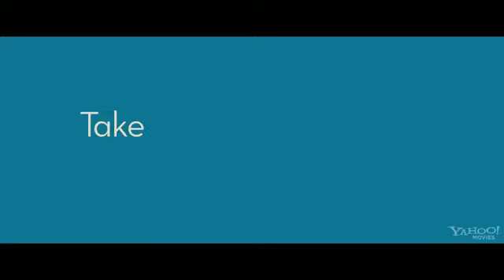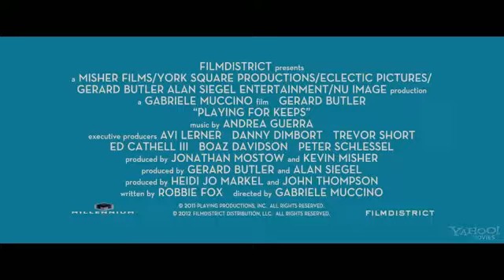Jugando por amor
En "Un buen partido", George Dryer (Gerard Butler), un antiguo jugador de fútbol profesional, intenta rehacer su vida tras caer en desgracia con su ex mujer, Stacie, y su hijo pequeño, Lewis. Con la intención de arreglar su relación con Lewis, George acepta entrenar al equipo de fútbol de su hijo cuando el entrenador anterior resulta ser un caso inútil. George, sin embargo, no podía prever el auténtico desfile de mamás burguesas atractivas que compiten de manera agresiva por su atención y sus afectos, ni que el patrocinador del equipo de fútbol, el empresario de éxito Carl King, tiene sus propios planes para George. ¿Cómo podrá recuperar George el afecto de su hijo y de su ex mujer con semejante cantidad de enredos románticos y profesionales complicándolo todo?